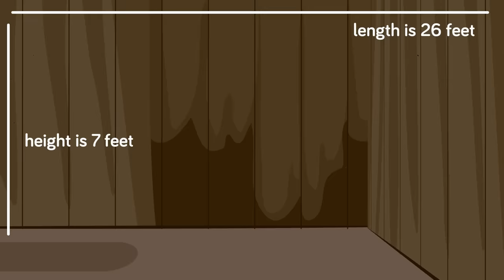The Holocaust Death Trains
The Holocaust will be remembered as one of the most hateful and disturbing moments in history. Today we're going to examine the "Death Trains" that were used to transport innocent Jewish families to the concentration camps.